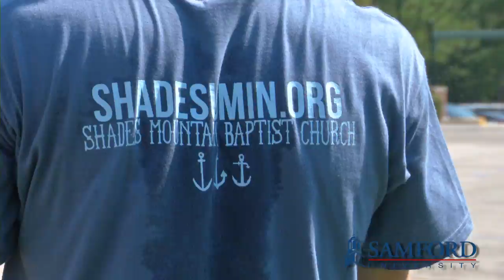Samfod Move-In Day 2012